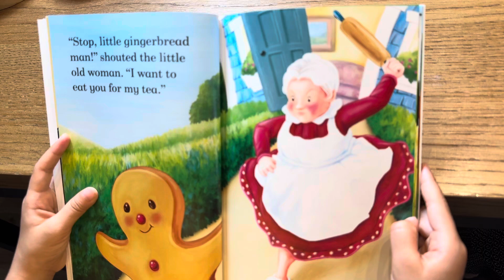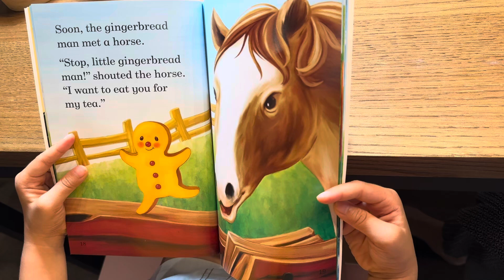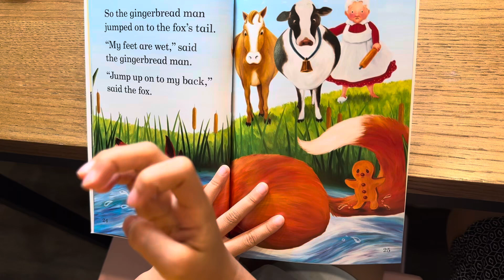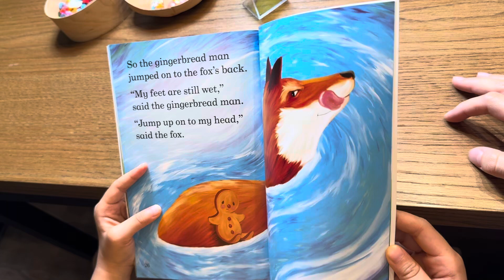20241016 Read it yourself (The Gingerbread Man)-Somi6Y2M